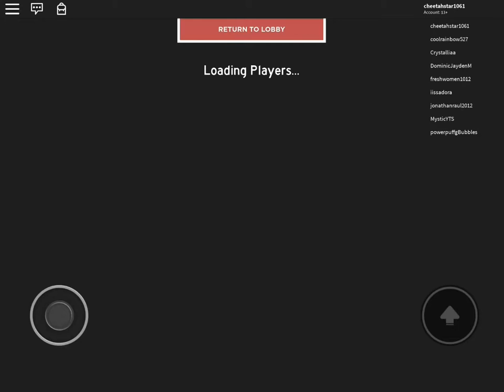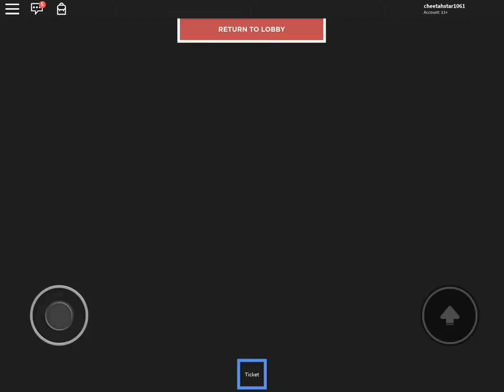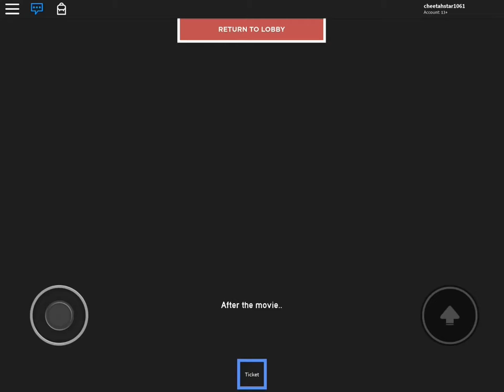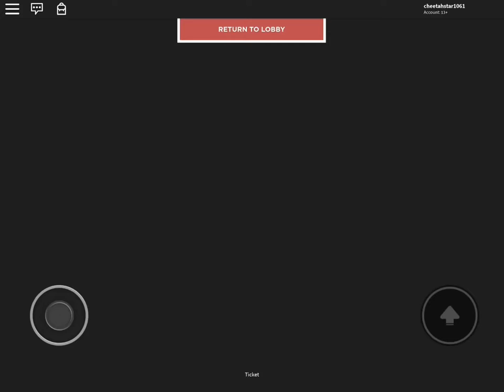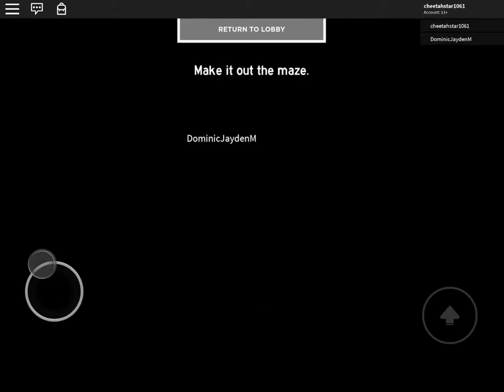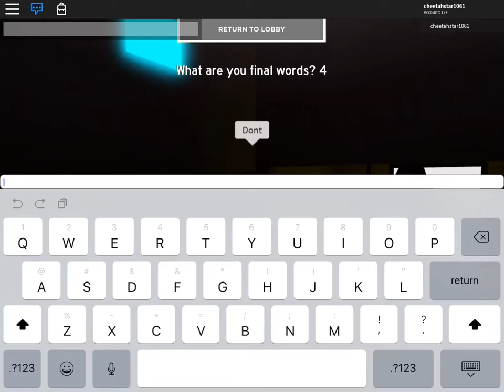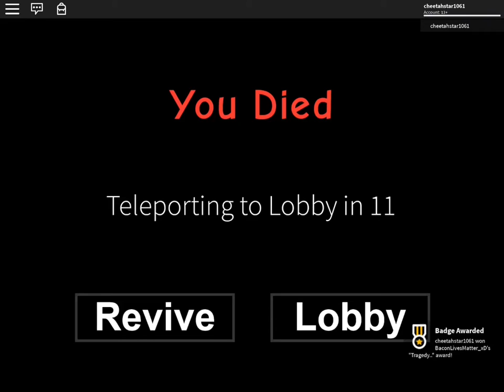Cinema Roblox Games